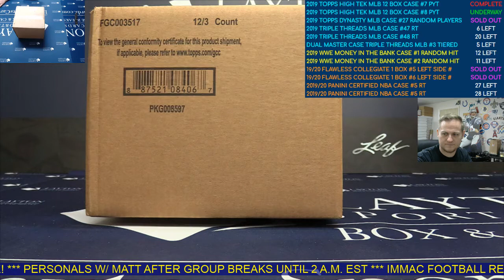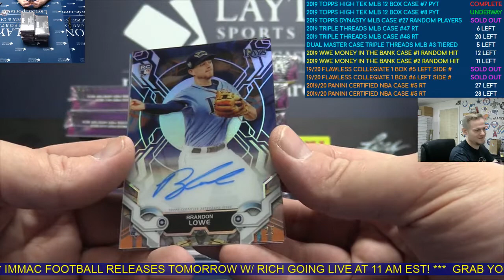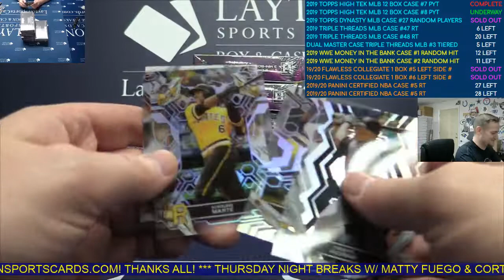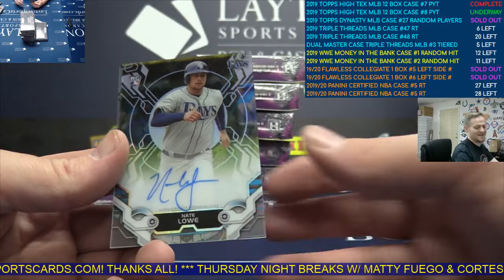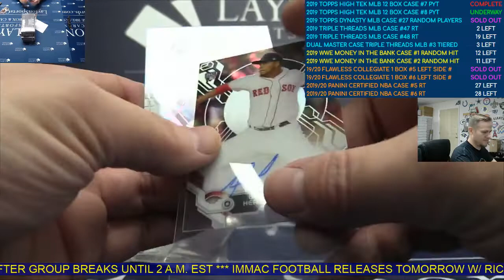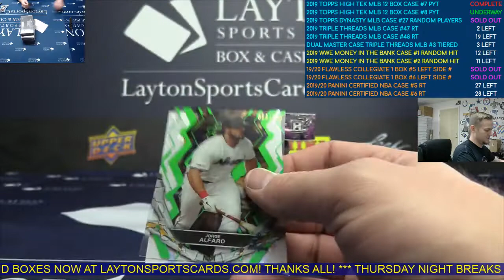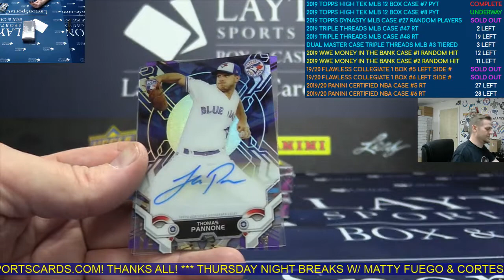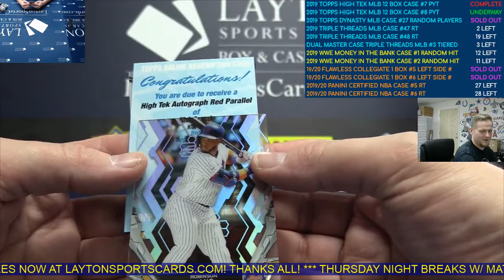2019 Topps High Tek Baseball Hobby 12 Box Case Break #8